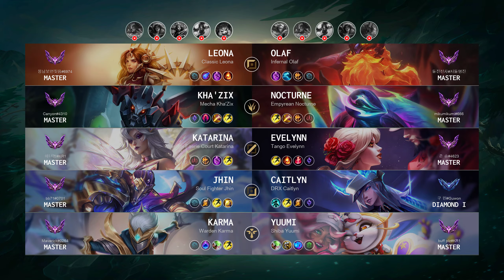Yuumi Support vs Karma: Shield Maker - KR Master Patch 14.15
Yuumi Support played by "buff plz@KR1", KRMaster 319 LP

- Skin: Shiba Yuumi
- Primary Rune: Summon Aery

Timeline:
00:00 Ban & Pick
00:15 Runes & Abilities
01:37 Gameplay
02:38 Team FIGHT
03:07 Gameplay
07:18 Team FIGHT
07:58 Gameplay
08:38 Team FIGHT
09:06 Gameplay
10:58 Team FIGHT
12:32 Gameplay
13:00 Team FIGHT
14:08 Gameplay
14:49 Team FIGHT
15:17 Gameplay
15:57 Team FIGHT
16:28 Gameplay
17:06 Team FIGHT
17:53 Gameplay
19:17 Team FIGHT
19:45 Gameplay
20:39 Team FIGHT
21:19 Gameplay
21:55 Team FIGHT
22:28 Hunt The Dragon
23:02 Gameplay
23:58 Team FIGHT
25:13 Gameplay
25:40 Team FIGHT
26:40 Take down The Turret
26:47 Take down The Inhibitor
27:03 Gameplay
27:43 Team FIGHT
28:11 Gameplay
28:58 Team FIGHT
29:48 Gameplay
31:08 Team FIGHT
31:52 Take down The Inhibitor
32:04 Take down The Turret
32:25 Gameplay
32:50 Team FIGHT
33:29 Take down The Inhibitor
33:32 Take down The Turret
33:42 End credit